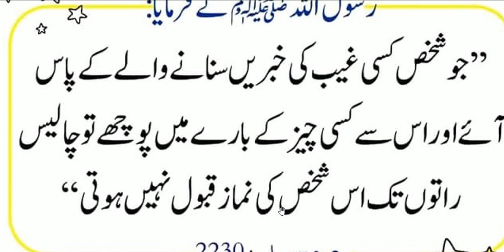(horoscopes)najomi Kay pas Jana q haram hai | hadees nabvi | hadith | motivation Hadees